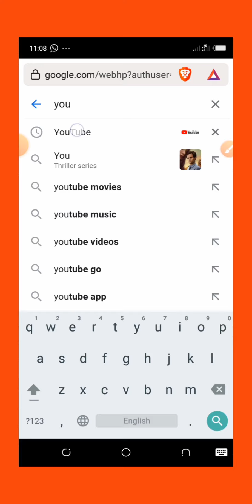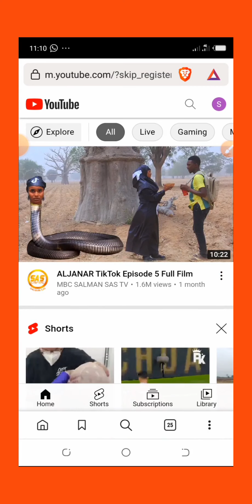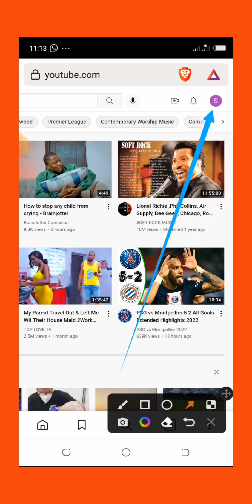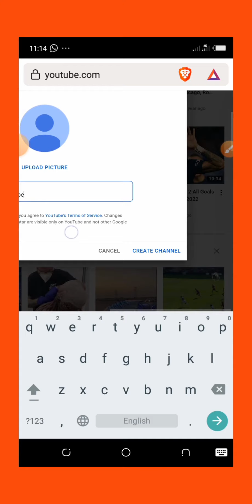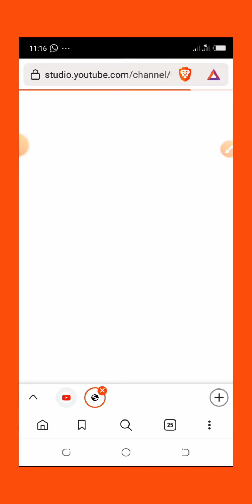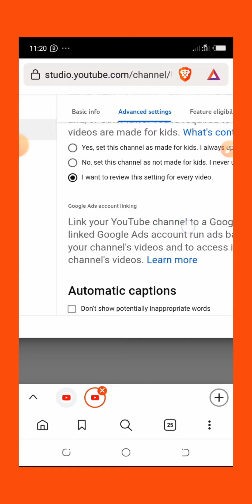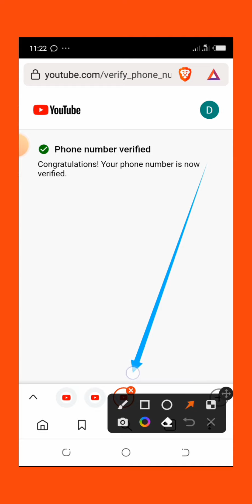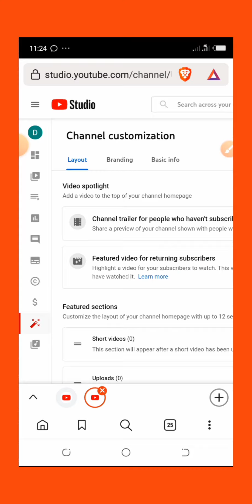Darasin koyon YouTube 002 Youtube learning Channel Creating and verified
Ga link na telegram daza ku shiga domin samun program din mu

Ga kuma link din WhatsApp group dinmu

Ga kuma link din Banance

mun gode.